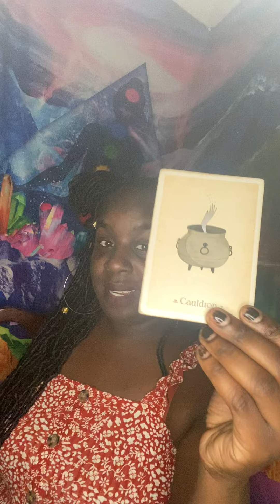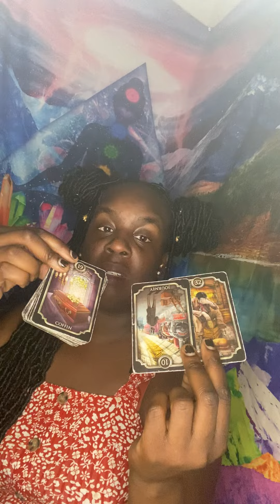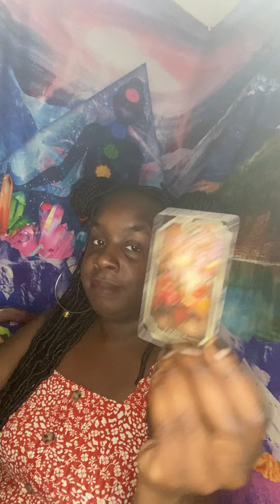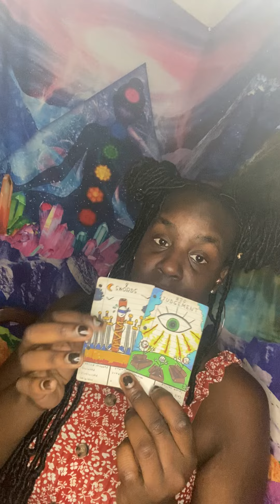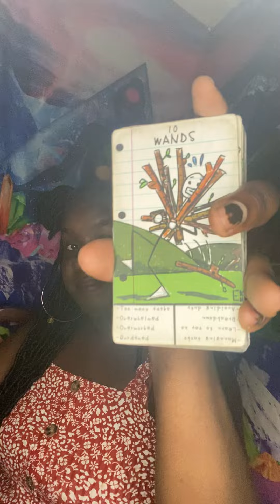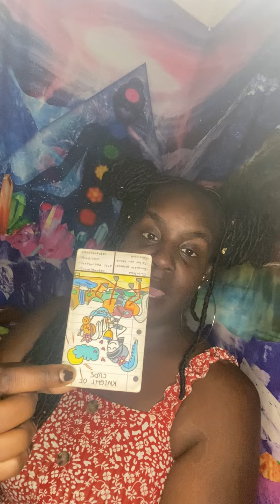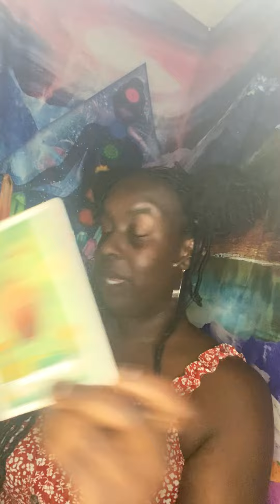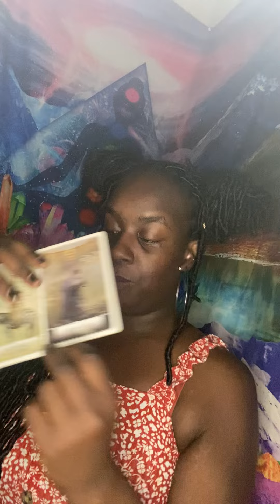⏳⚰️FUNERAL AFTER FUNERALS⏳⚰️karmic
🦂 🧘🏾‍♂️ TheAfrozen 🧘🏾‍♂️🦂